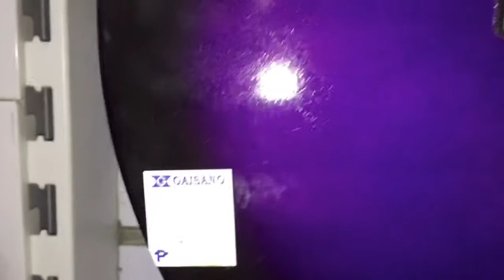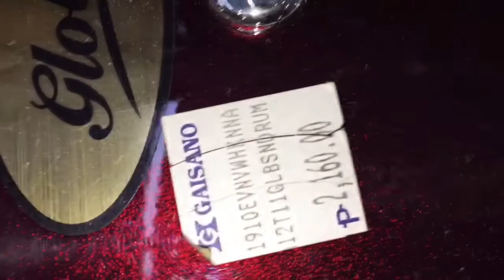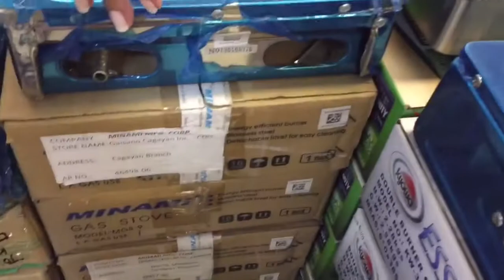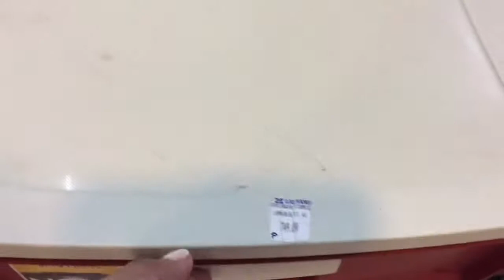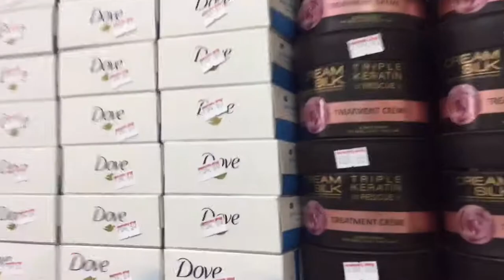Gaisano Camiguin | August 2020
Ito ang first mini mall na naitayo sa isla ng Camiguin. Sana mag enjoy kayong panoorin ang pag window shopping ko.